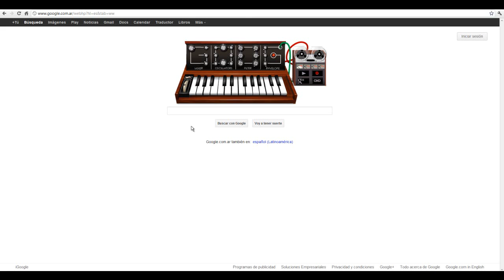Himno Nacional con el Teclado de Google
Robert M